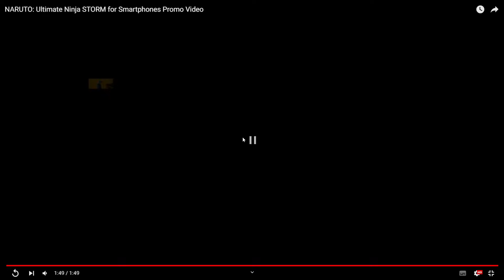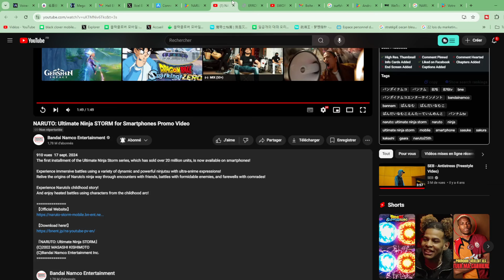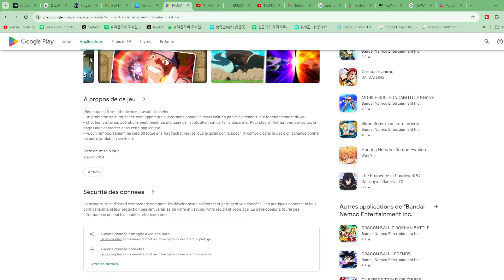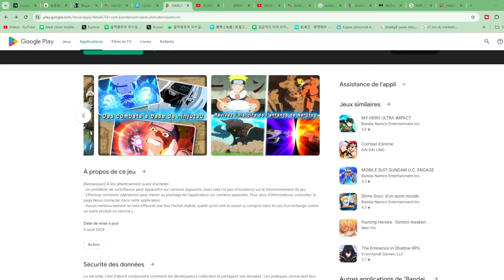UN NOUVEAU JEU NARUTO:NARUTO: Ultimate Ninja STORM Sur Mobile